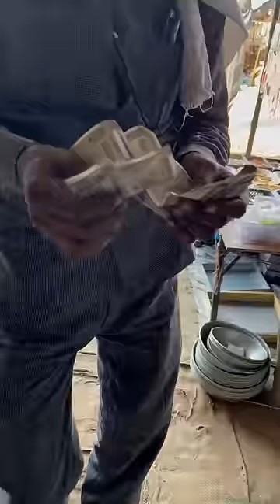दो बड़ी कड़ाइयाँ बैच दी😊|| minivlog 130/300😎